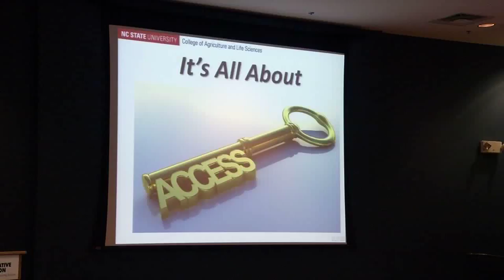Margaret Spellings Touts Cooperative Extension's Value to North Carolina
Margaret Spellings, president of the 17-campus UNC system, attended the 2016 N.C. Cooperative Extension State Conference where she lauded Extension for its history of "changing people's lives and quality of life" in communities across North Carolina. Spellings was a keynote speaker at the conference in Raleigh, N.C.

N.C. Cooperative Extension is a strategic partnership comprised of NC State Extension and the Cooperative Extension Program at N.C. A&T State University, both of which are part of the UNC system, as well as federal, state and local governments.

Extension creates prosperity for North Carolina through trusted agricultural, food and youth development programs. With subject-matter experts at 101 local centers, Extension puts solutions-driven technology and tools into the hands of millions of North Carolinians each year.